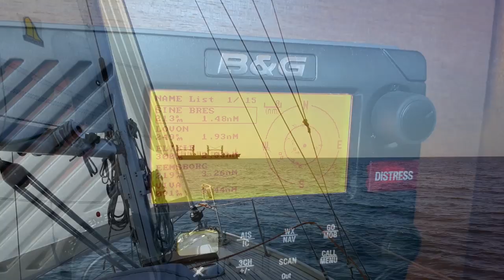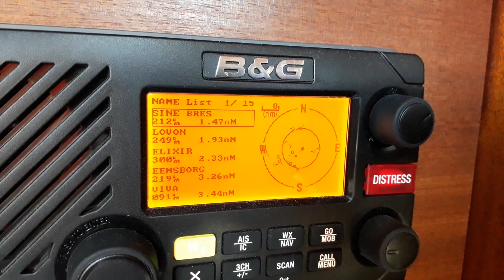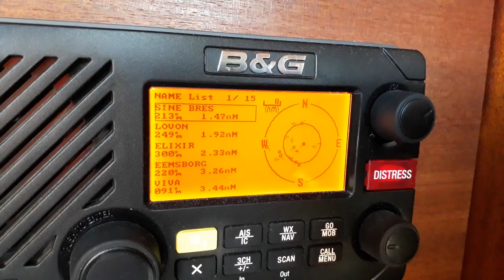Über das Skagerrak nach Dänemark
Vom schwedischen Skarhamn aus erwischte ich ein günstiges Wetterfenster für meine Überfahrt nach Dänemark über Skagerrak nach Skagen. Von hier führte die Reise der Bidevind weiter nach Süden entlang der dänischen Küste. Wind und Welle waren meist gegen an und es dauerte länger als erwartet bis ich Grenaa erreichte, von wo aus es weiter nach Aarhus gehen sollte.